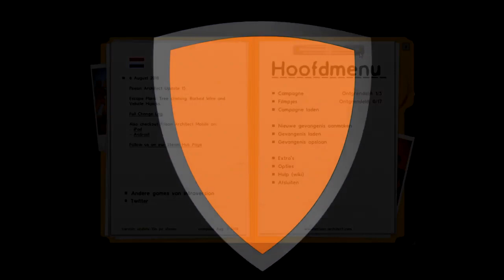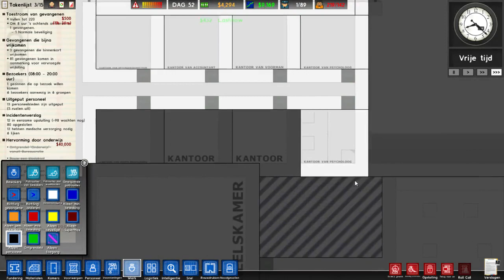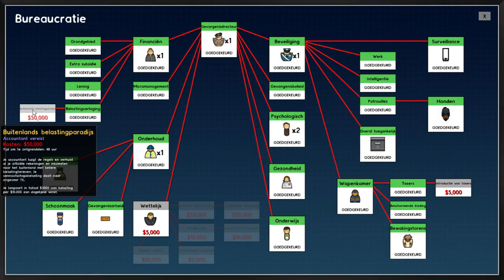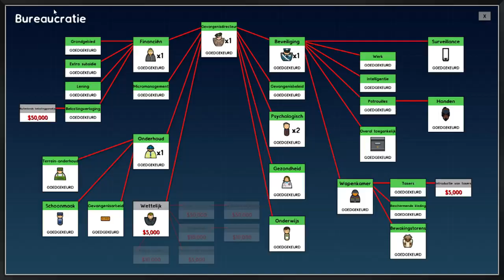Opslag Prison Architect